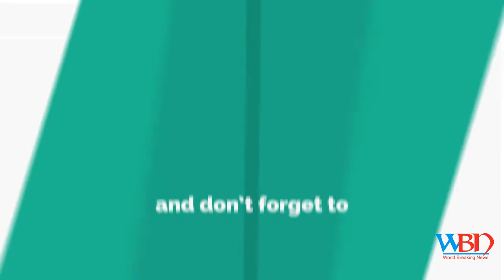IG Dinesh MN Anandpal encounter | Crime News | WBN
Special operations group (SOG) IG Dinesh MN had been behind bars for more than seven years in connection with his alleged role in the police encounter of Shohrabuddin. He is in the news again for another encounter, that in Rajasthan’s Churu district where notorious criminal Anandpal Singh was gunned down by an SOG team late on Saturday.

Rajasthan police have appealed for people not to glamorize the criminal.

Soon after the encounter, DGP Manoj Bhatta was quoted as saying that the entire operation was carried out under the supervision of Dinesh MN. The officer was however in Jaipur when some policemen were risking their lives in the line of duty while engaging Anandpal in fierce gun battle in Malasar village of Churu district.